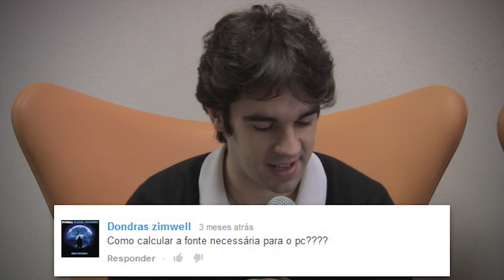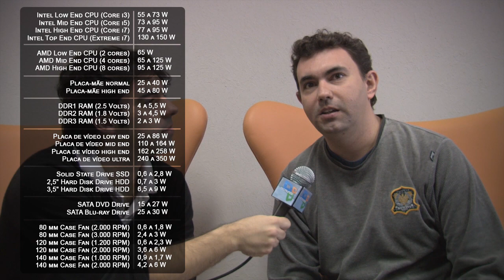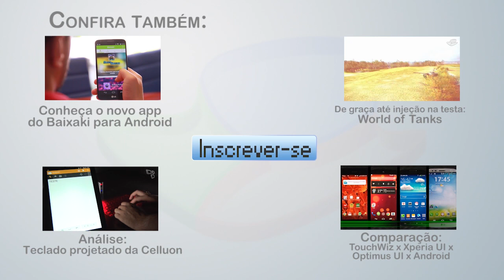Baixaki Responde 004 - Qual a fonte certa para o PC? / Placas de vídeo externas para notebooks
Voltamos com o Baixaki Responde! Desta vez, respondemos as seguintes perguntas:

• Vai ter Cortana em português para Windows Phone 8.1?

• Fazer Turbo Boost em um processador de PC desktop ou notebook prejudica ou diminui a vida útil do Processador?

• Como calcular a fonte necessária para o PC?

• Quais as diferenças entre os Cuda Cores e os Stream Processors?

• Há placas de vídeos externas para notebooks? Ou existe alguma gambiarra para fazer isso?